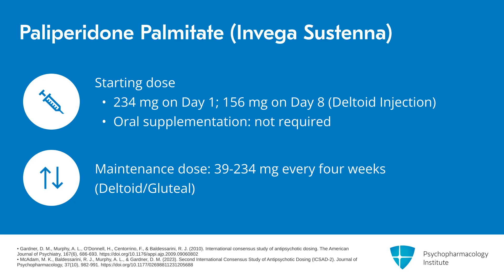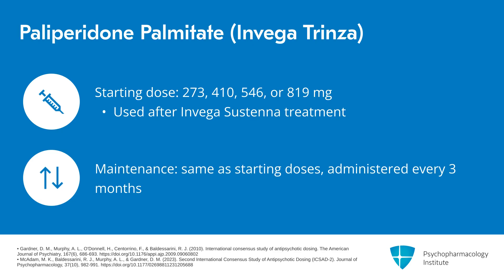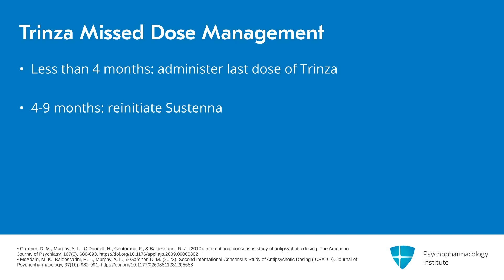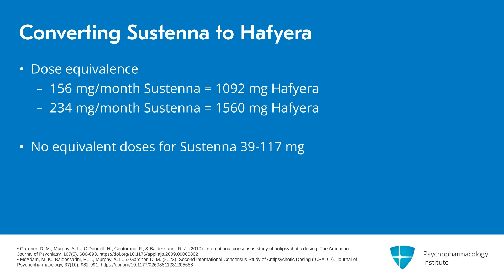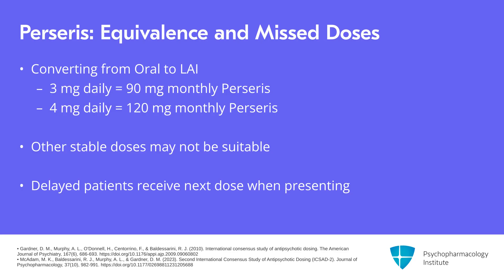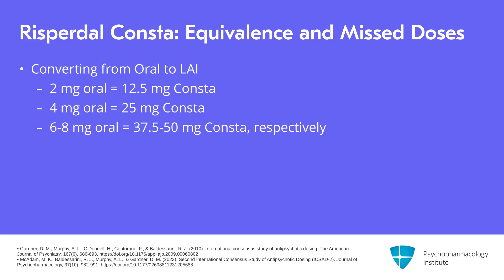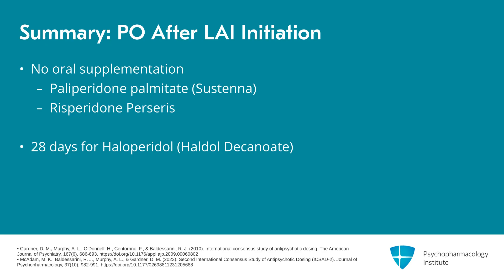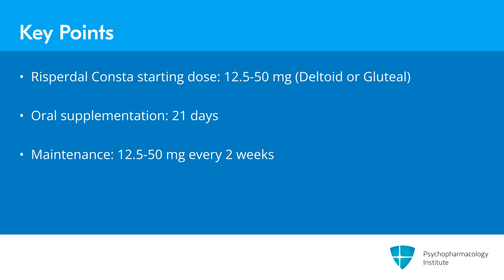LAIs in Practice: Paliperidone & Risperidone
This is an excerpt from a video lecture.